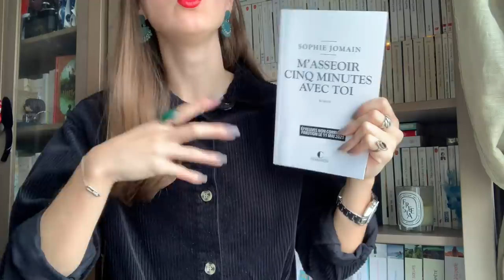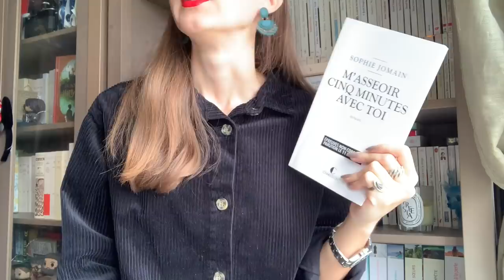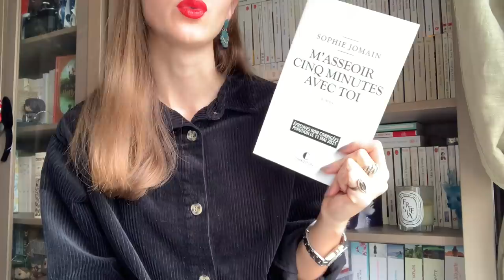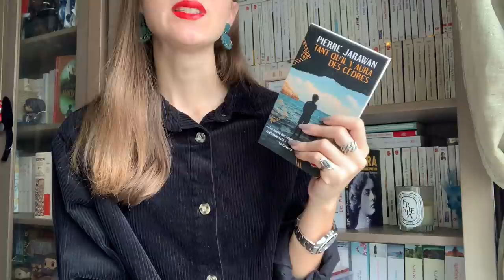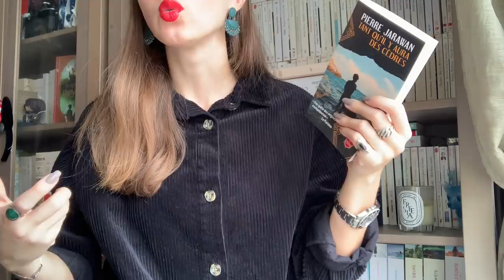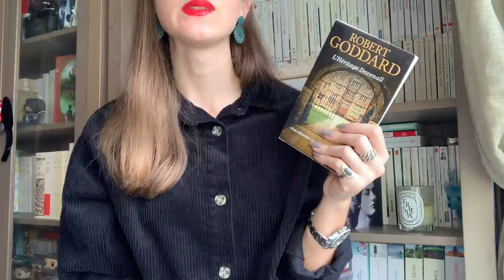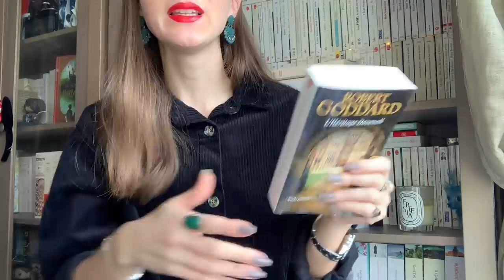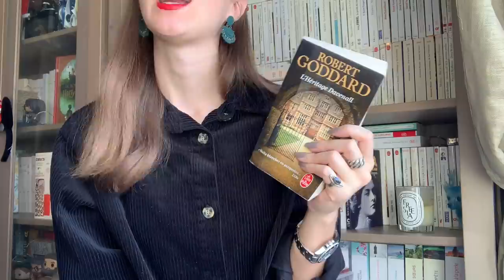Update lecture #38 : Déception, voyage dans le passé au Liban, fresque familiale anglaise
Hello !

Aujourd'hui, je vous parle des livres que j'ai lus la semaine précédente :
- M'assoir cinq minutes avec toi - Sophie Jomain (parution le 11.05)
- Tant qu'il y aura des cèdes - Pierre Jarawan
- L'héritage Davenall - Robert Goddard

AILLEURS :
Goodreads : bookyarmond